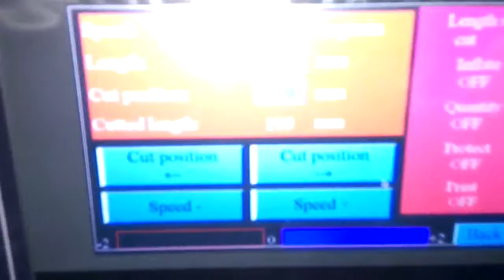KT 250X空袋子 2